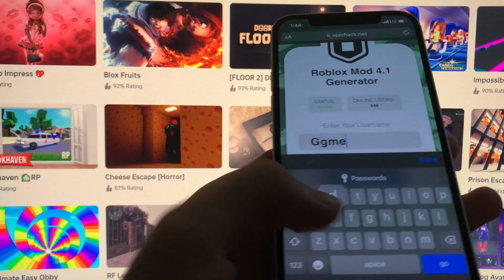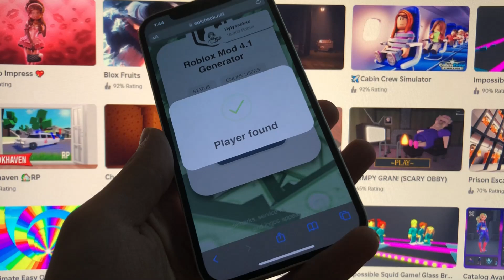So BEKOMMST du KOSTENLOSE ROBUX | kostenlos robux 2024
In dem heutigen Video zeige ich Ihnen, wie kriegt man gratis Robux auf Roblox, einer der beliebtesten Online-Gaming-Plattformen. Erfahren Sie die beste, getestete und legale Methode, um gratis Robux auf Ihrem Android- oder iOS-Gerät zu bekommen. Diese Technik funktioniert auf allen Smartphones und ermöglicht es Ihnen, völlig kostenlos bis zu 40.000 Robux zu erhalten. Alles, was Sie benötigen, ist Ihr Handy und eine stabile Internetverbindung.

Schauen Sie sich das Video bis zum Ende an, um eine Schritt-für-Schritt-Anleitung zu erhalten, die Ihnen zeigt, wie Sie gratis Robux bekommen und Roblox gratis Robux bekommen können. Mit detaillierten Anweisungen und Tipps werden Sie diese großzügige Belohnung freischalten und Ihr Roblox-Erlebnis erheblich verbessern. Verpassen Sie nicht diese Chance und begleiten Sie mich auf dieser spannenden Reise, um kostenlose Robux legal und legitim zu erhalten!

In diesem Video lernen Sie, wie Sie kostenlose Robux 2024 bekommen können, einschließlich Tricks für kostenlos Robux bekommen und Robux gratis. Erfahren Sie, wie Sie Roblox Robux sichern können. Dieses Video zeigt Ihnen auch, wie Sie kostenlos Robux deutsch erhalten und welche Robux glitch Methoden aktuell funktionieren.